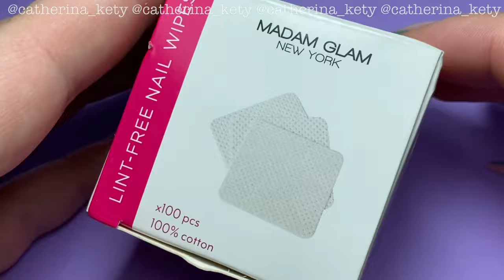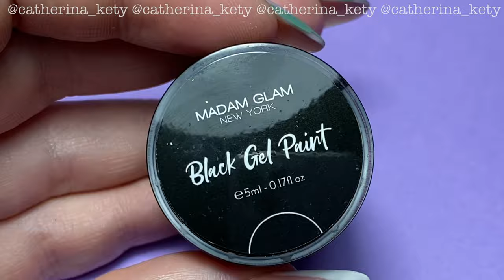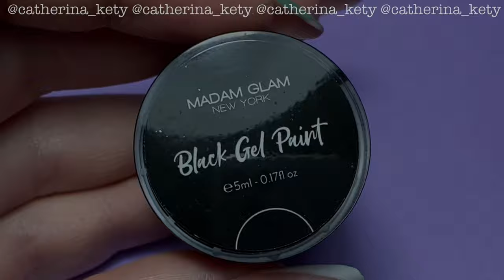Easy Animal Print Nail Art|Leopard Print Nail Art|Zebra Nail Art|Madam Glam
Animal Print 🦓🐅 made with the beautiful collection "Chapter 10: Rock Paper Scissors" Bundle @madam_glam
Color
🐾Dark Side
🐾No Angel !
🐾Spooky Pants
🐾Perfect White
🐾Black Paint Gel